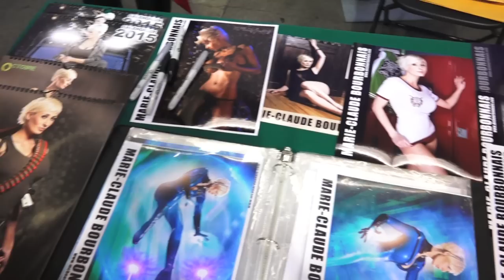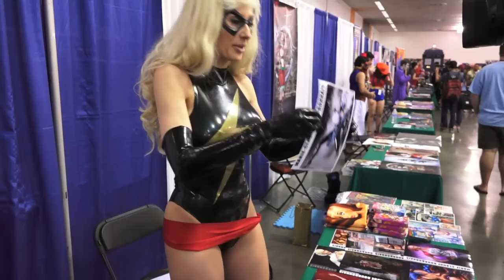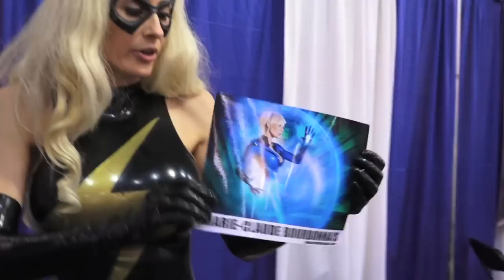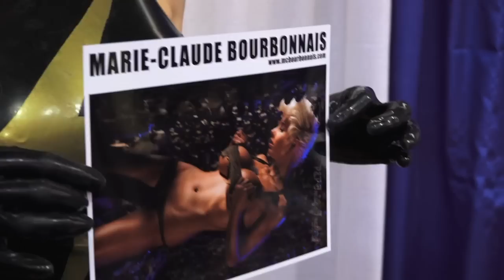Cosplayer/Designer Marie Claude Bourbonnais @ Big Wow! Comicfest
This sexy French Canadian and professional Cosplayer became an online hit with her Mortal Kombat costume character – Frost.

Marie-Claude Bourbonnais has a background in fashion design with 16 years of experience. In her interview she tells us how she made it as a cosplayer, a model and a designer – and how she has to sometimes give her fans what they want – a little cleavage and sometimes nudity. “It’s a part of modeling and I wouldn’t be doing it if I wasn’t comfortable with it”, she tells me. She also tells me how latex became a costume fabric hit in the costume making world of cosplay… But what was it really used before that? The latex-fabric utilizing company that gave her the costume-making edge was Polymorphe.